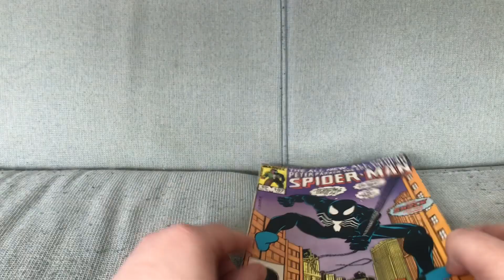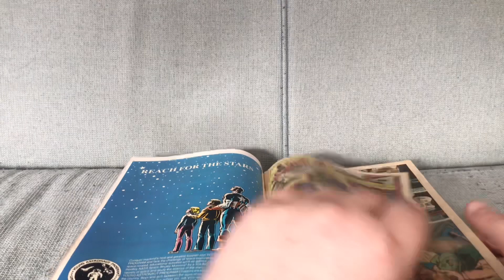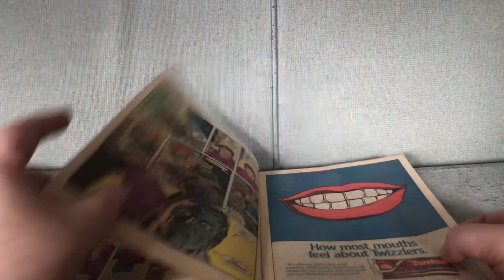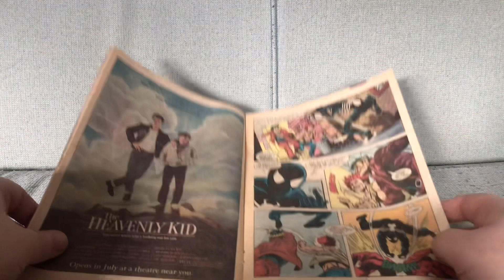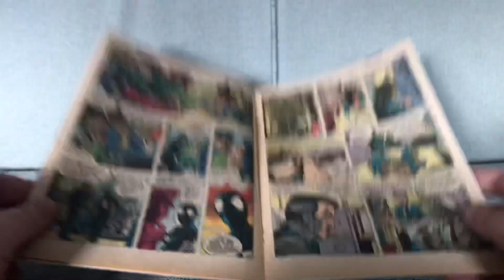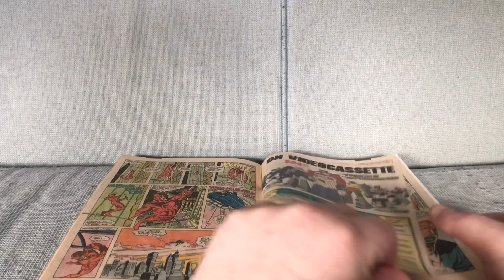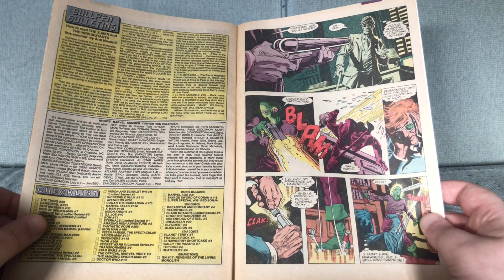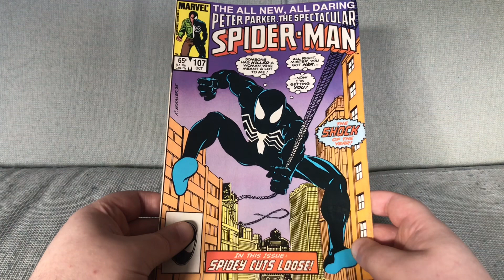Spectacular Spider-Man #107: Peter David’s Masterpiece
Spectacular Spider-Man #107 by Peter David and Rich Buckler (August 1985).